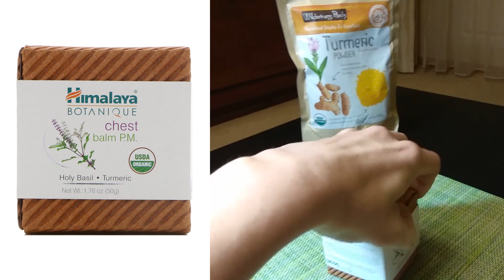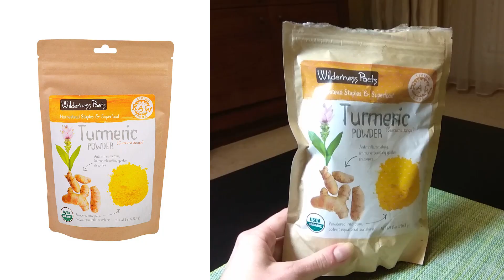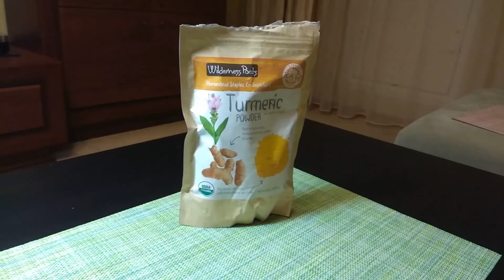КОСМЕТИКА C iHerb ДЛЯ МАМЫ ч.2 // СКИДКА 5% ПО КОДУ zhs081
П Р О М О К О Д Ы  и  С К И Д К И

Т А Й М И Н Г
0:32 Nutiva, кокосовое масло, холодной выжимки
2:58 Lily of the Desert, Органический сок алоэ вера, без консервантов
3:29 George's Aloe Vera, Спрей с алоэ
4:15 Earth Science, Травяной тонизирующий спрей
4:25 Madre Labs, Сыворотка (крем)с пикногенолом, успокаивающий и антивозрастной
4:51 Reviva Labs, Эластин + DMAE ночной крем
5:39 Badger Company, Ботаническое масло для волос Аргана, масло жожоба и баобаб
7:17 Aura Cacia, Ромашка аптечная в масле жожоба
8:10 InstaNatural, Eye Serum, Anti-Aging
9:00 Neutrogena, Ультратонкий карандаш для лица и кожи – солнцезащитный крем, фактор защиты от солнца SPF 70
9:47 Think, Thinkbaby, солнцезащитный крем SPF 50+
10:16 Life Flo Health, Масло для ванн с магнием, лаванда
10:55 Morningstar Minerals, Всплекс энергии для кожи Восстанавливающий спрей для тела
10:36 Himalaya, Botanique, бальзам для груди
12:38 Wilderness Poets, Порошок Куркумы

- до пунктов выдачи
- курьерская доставка

П О Д П И С А Т Ь С Я